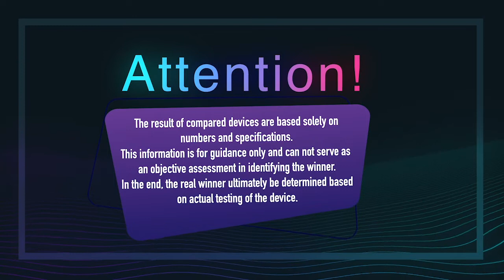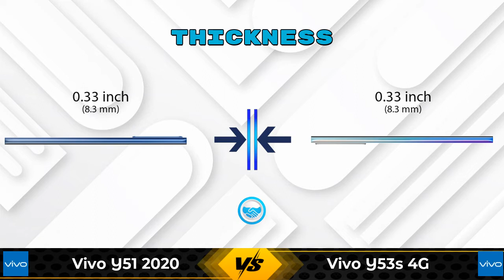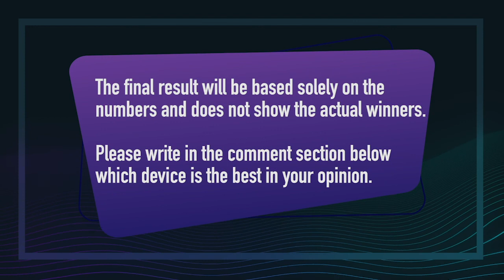Vivo Y51 2020 Vs Vivo Y53s 4G - Full Comparison [Full Specifications]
In this Video we are Comparing Vivo Y51 2020 Vs Vivo Y53s 4G with [Full Specifications].

Variant Details:
8 GB / 128 GB - 17990

Variant Details:
8 GB / 128 GB - 19490

Vivo Y51 2020 Vs Vivo Y53s 4G full specifications
Vivo Y53s 4G Vs Vivo Y51 2020 full specifications
Vivo Y51 2020 Vs Vivo Y53s 4G comparison
Vivo Y53s 4G Vs Vivo Y51 2020 comparison

Other Compitior Phone with Similar Price Range :

Xiaomi Poco F3 GT 256GB(8 GB / 256 GB) - 30999 , Release Date :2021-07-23